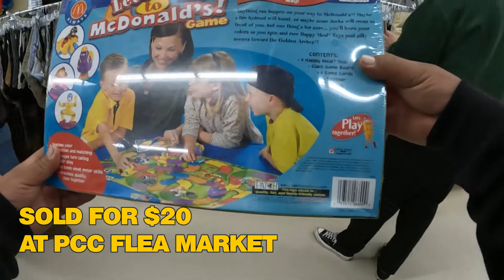Rare McDonald's game at the thrift shop! 😮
I found a rare McDonald's board game at Savers.